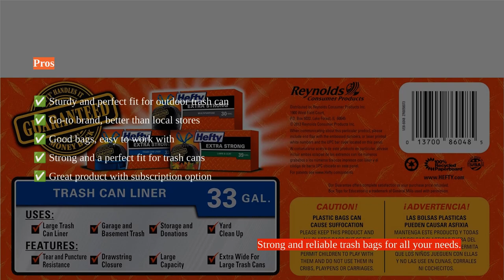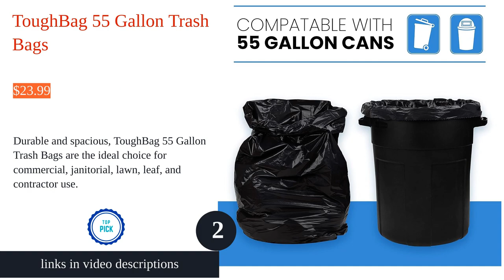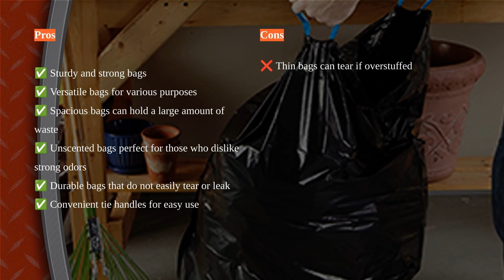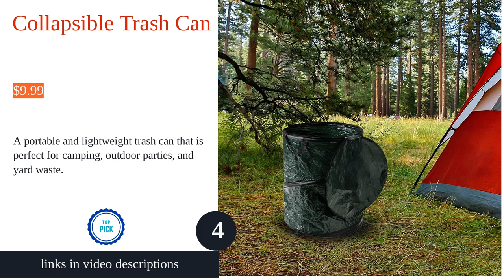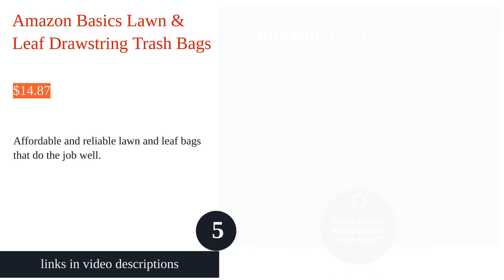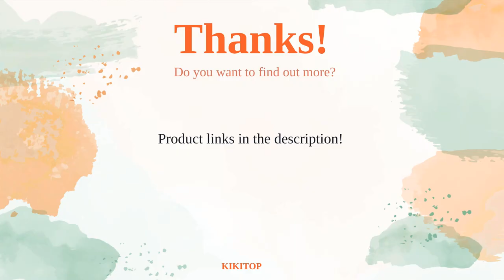The Ultimate Yard Waste Bags Review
00:00 Introduction
00:04 #1 - Hefty Strong Large Trash Bags
01:06 #2 - ToughBag 55 Gallon Trash Bags
02:09 #3 - Hefty Strong Lawn & Leaf Trash Bags
03:16 #4 - Collapsible Trash Can
04:16 #5 - Amazon Basics Lawn & Leaf Drawstring Trash Bags
05:18 Ending

Discover the top 10 yard waste bags for easy cleanup. These durable and reliable bags are a must-have for any gardening or outdoor project.

Some product images/videos are taken from the manufacturer & seller.
For any copyright complaints, please contact KikiTop via email.
yardwastebags cleanup trashbags